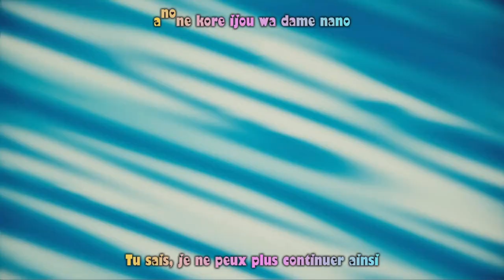Back Street Girls Opening 1 (Male ver.) Full HD (Tv Size)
Artist :  Daisuke Ono, Satoshi Hino & Kazuyuki Okitsu
Title : Gokudolls Kan Gumi